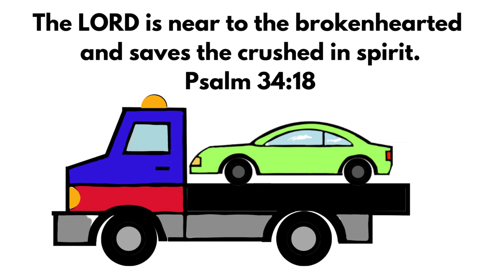How to Draw a Wrecker (Tow Truck)- Art for Kids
Let's learn how to draw a wrecker or tow truck. So easy preschool and beginners can pause to draw and then color their truck for a visual reminder of who God is! Bible Art lessons for kids.

This ABC how to draw vehicle series is a great companion to our ABC Bible Verses of vehicles to remind you of God. You can find the Bible Verse videos In our ABC vehicle playlist!

Every vehicle has a purpose and so do you! We combine visuals of Art with the Bible to help kids know Christ and who they are in Him. Our Art videos connect to our ABC Bible memory verse videos and are enrichment companions to our books and printables!